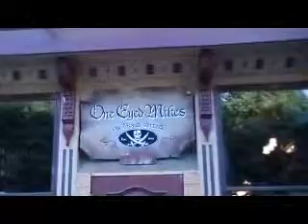One eye Mikes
July 8, 2009 Emmy Award Celebration